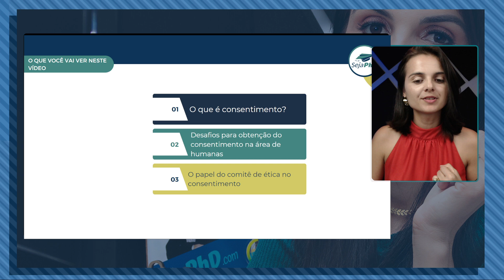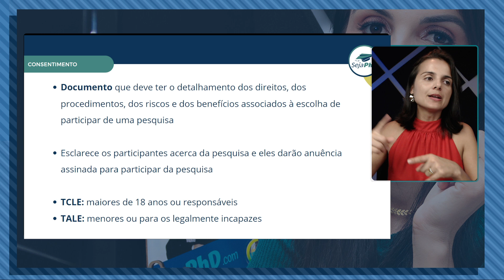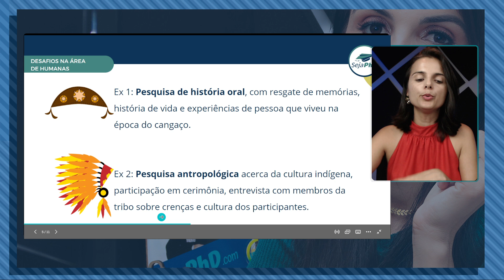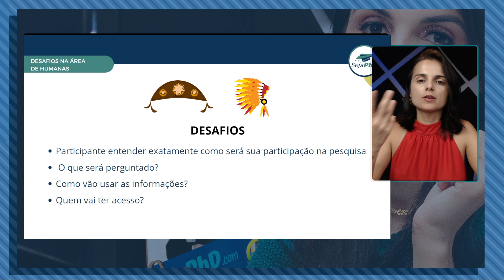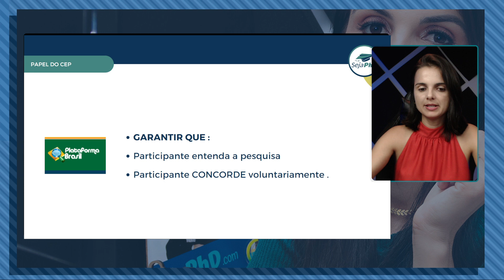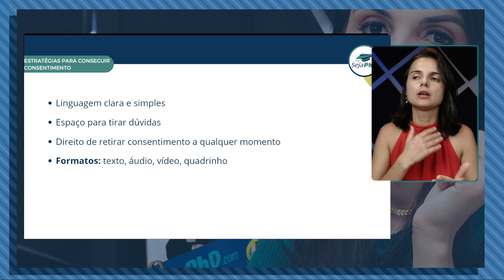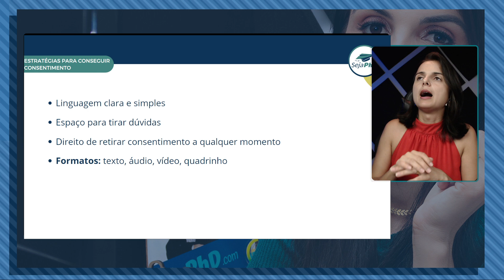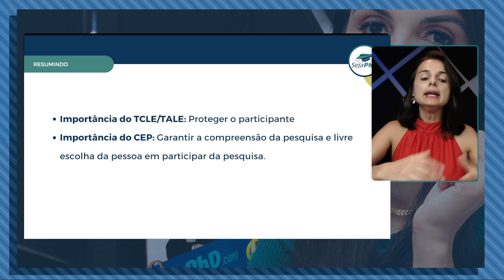Consentimento em Pesquisa: Guia Prático para Humanas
🚀 Acesse agora o Decola na Plataforma e tenha sua aprovação rapida na Plataforma Brasil 🚀

 00:01 Introdução
 00:40 O que é o consentimento
 01:12 Tipos de consentimento
 02:54 Importância do consentimento
 03:27 Desafios na obtenção do consentimento
 06:51 Papel do Comitê de Ética
 09:23 Riscos e direitos do participante

Aprenda tudo sobre o consentimento em pesquisas na área de humanas, incluindo tipos, importâncias e os desafios na sua obtenção. Este vídeo oferece diretrizes essenciais para redigir um termo de consentimento que atenda às exigências do Comitê de Ética, garantindo a proteção e compreensão dos participantes.